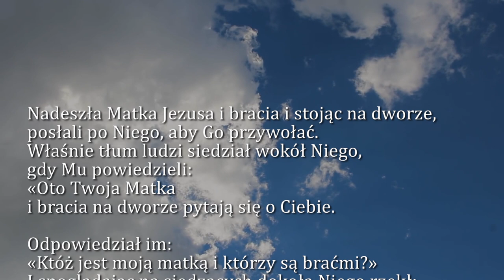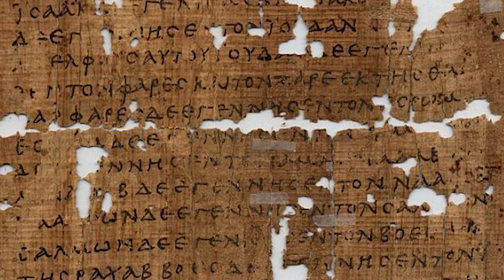Dobra Nowina na dziś | 28 stycznia - św. Tomasza z Akwinu, doktora Kościoła